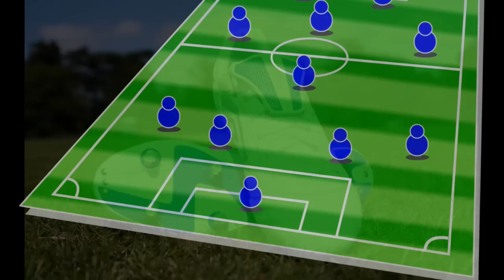Nawałka zamiast Sa Pinto w Legii ?